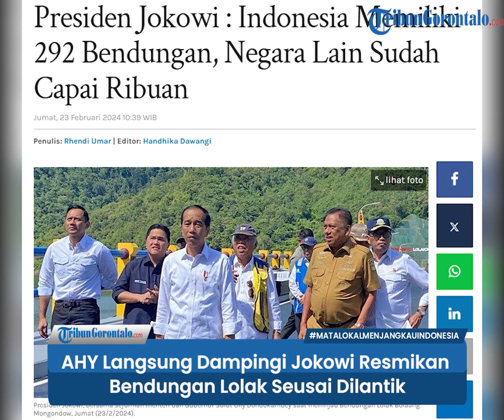AHY Langsung Dampingi Jokowi Resmikan Bendungan Lolak Seusai Dilantik Jadi Menteri ATR/BPN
Presiden Joko Widodo hari ini Jumat (23/2/2024) meresmikan Bendungan Lolak di Bolaang Mongondow, Sulawesi Utara.

Menteri ATR/BPN, Agus Harimurti Yudhoyono (AHY) terlihat ikut mendampingi kepala negara.

Ini hari kedua AHY bekerja sebagai Menteri ATR/BPN setelah dilantik presiden pada Rabu (21/2).